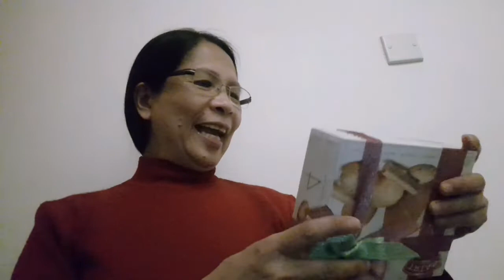CHRISTMAS GIFTS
christmas gifts japanese,
christmas jar gifts,
diy christmas gifts jenerationdiy,
worst christmas gifts jacksfilms,
christmas mason jar gifts,
christmas gifts kids,
christmas gifts kids can make,
christmas gifts kpop,
christmas gifts knitting,
christmas gift kaise banaen,
christmas gift kaise banate hain,
christmas gift karaoke,
christmas gift kit,
lilly k christmas gifts